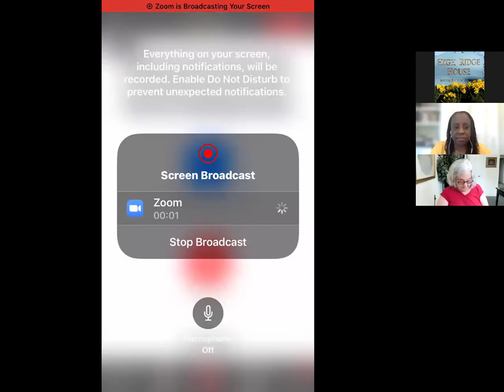Neutralizing Racism with Truth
A Metaphysical Talk by Nicole Virgil, CS